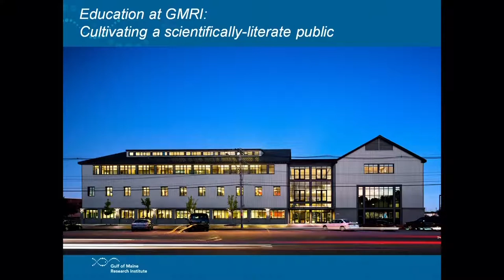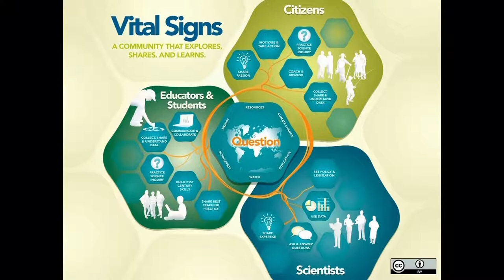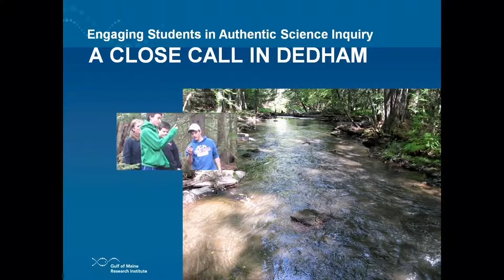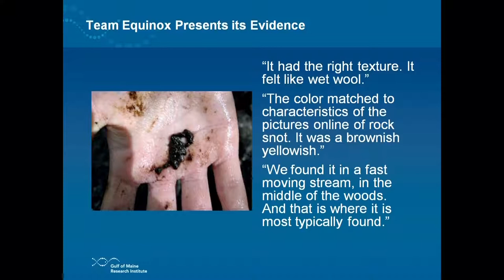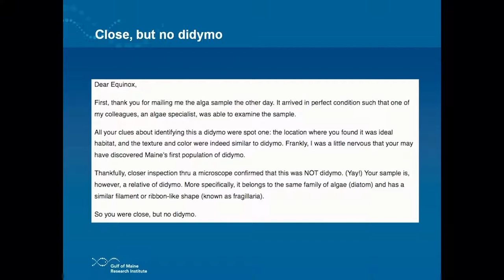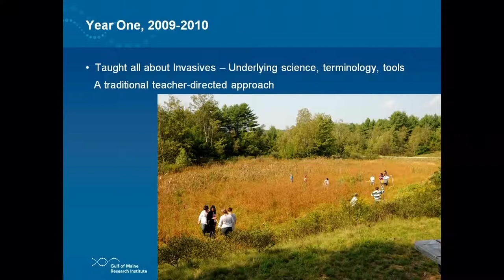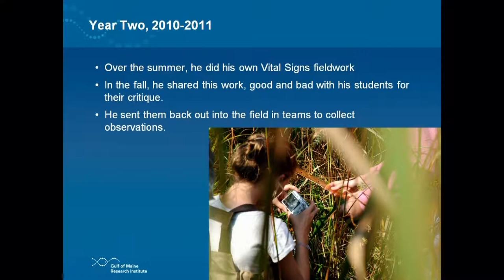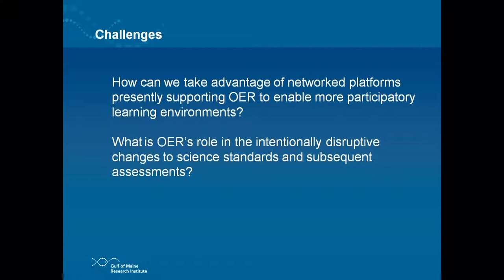Alan Lishness on Formal Learning, Hewlett OER Grantees Meeting 2012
Alan Lishness (Gulf of Maine Research Institute) discusses projects that demonstrate OER in formal learning contexts.

From the 2012 Hewlett OER Grantees Meeting, Wednesday, April 11, 2012.